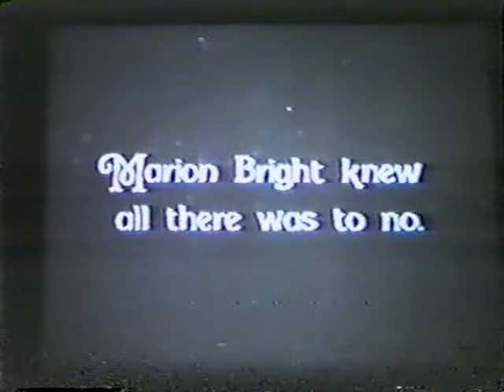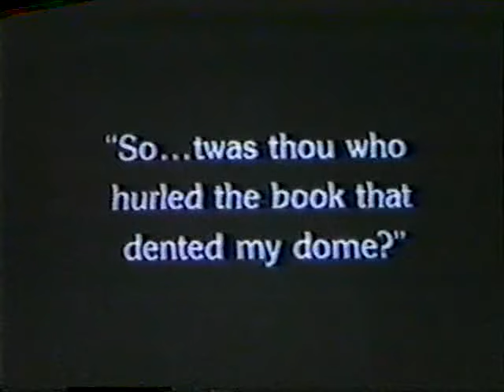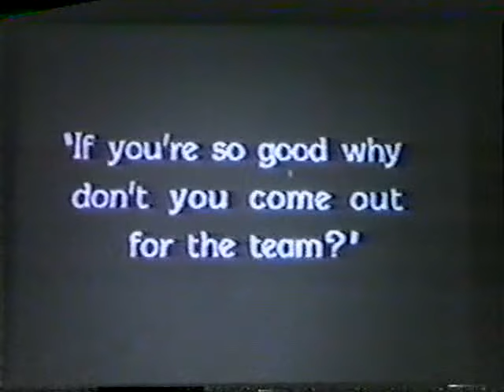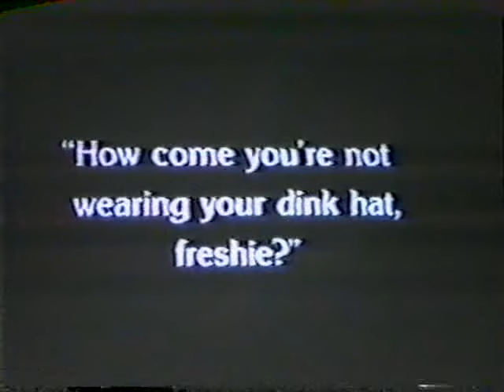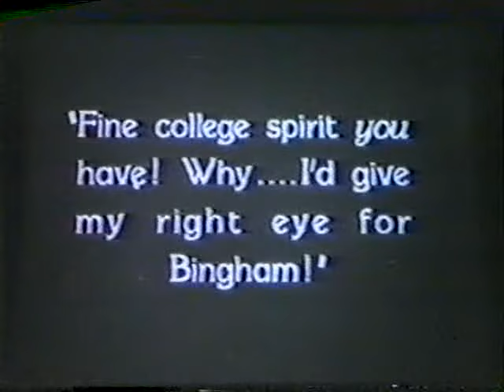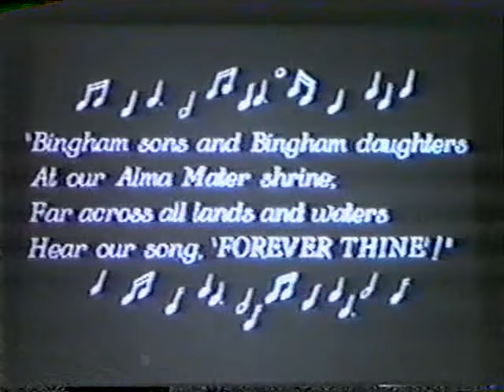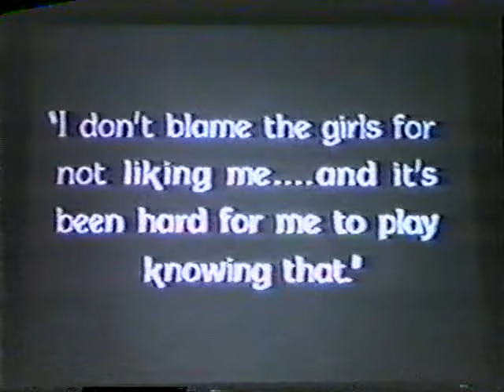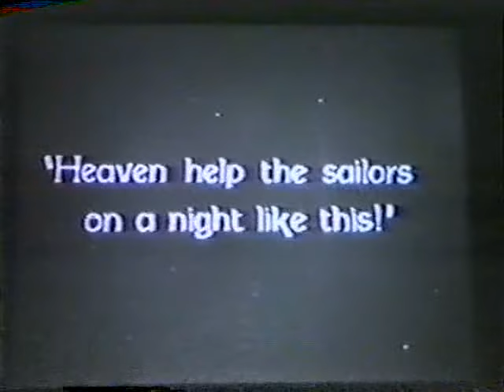THE FAIR CO-ED - 1927 Feature Film - Marion Davies - Silent Film Queen - Drama Comedy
THE FAIR CO-ED, also known as THE VARSITY GIRL, is a 1927 American silent film comedy starring Marion Davies. The film was produced by William Randolph Hearst, through Cosmopolitan Productions and directed by Sam Wood.

The film is based on a 1909 play/musical comedy The Fair Co-Ed by George Ade which starred a young Elsie Janis, and opened on Broadway on February 1, 1909.

THE FAIR CO-ED is not just a film; it's a window into a bygone era, a masterpiece of silent cinema that deserves your attention. Marion Davies' performance is nothing short of mesmerizing, showcasing her incredible talent and versatility. This film is a true time capsule, transporting you to the enchanting world of the 1920s, where flappers, jazz, and the Roaring Twenties reigned supreme. It's a unique opportunity to witness the art of visual storytelling at its finest, where expressions, body language, and intertitles convey a rich and emotionally charged narrative. If you're looking for a cinematic experience that transcends time and technology, "The Fair Co-Ed" is a must-watch. Don't miss this chance to be captivated by the grace and charm of Marion Davies and immerse yourself in the allure of a classic silent film. This is a cinematic journey that will leave you spellbound and enriched. Watch THE FAIR CO-ED today, and rediscover the magic of an era gone by.

PLOT
Marion Bright enrolls in college to pursue a handsome young man, Bob, only to discover that he is coach of the women's basketball team there. Marion joins the team and becomes its star player, but becomes unpopular when she refuses to play a game after a disagreement with Bob. Happily for all, she has a change of heart and returns in time to help the team win the big game.

CAST
Marion Davies as Marion Bright
Johnny Mack Brown as Bob
Jane Winton as Betty
Thelma Hill as Rose
Lillian Leighton as Housekeeper
Gene Stone as Herbert
James Bradbury, Sr. as uncredited
Lou Costello as Extra
Joel McCrea as Student
Jacques Tourneur as Extra
Lillian Copeland as basketball player